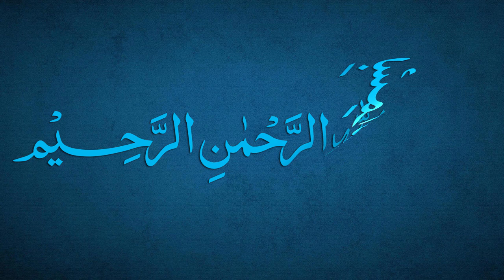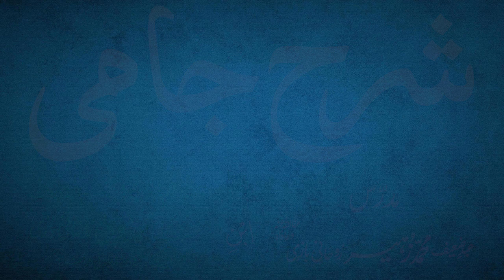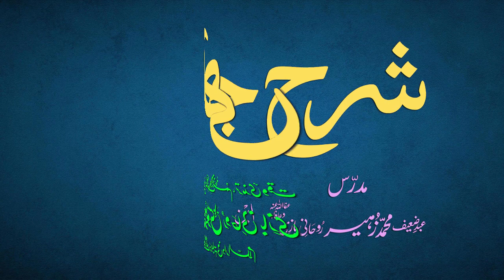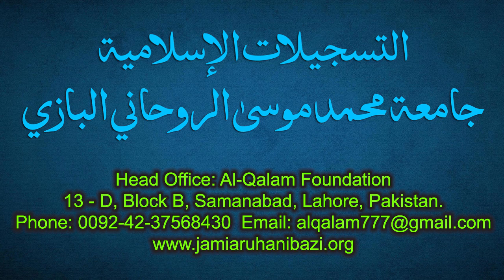Sharh-e-Jami Dars 45 - page 29 | Maulana Muhammad Zuhair Ruhani Bazi | 19/08/2021 | شرح جامی